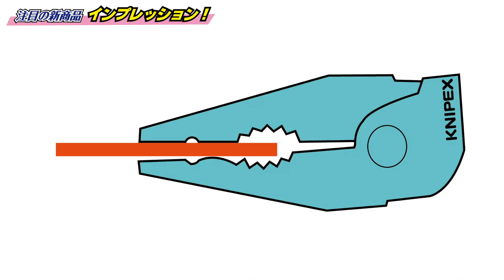FGTV vol73 注目の新商品インプレッション！〜前編〜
ファクトリーギアのWebサイトはこちらです。
国内13店舗、海外4店舗を構える上質工具専門店、ファクトリーギアの代表 高野倉がお送りする「ファクトリーギアTV」。一風変わった視点からご紹介する話題の­­­­­­­工具から、ツールジャーナリストならではの面白裏話まで、幅広い情報を発­信­中­で­す­！